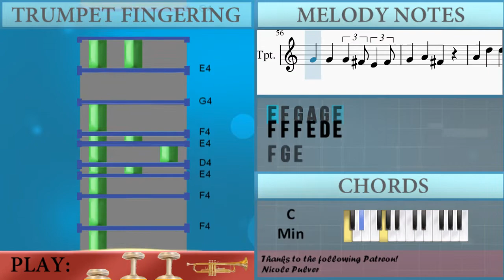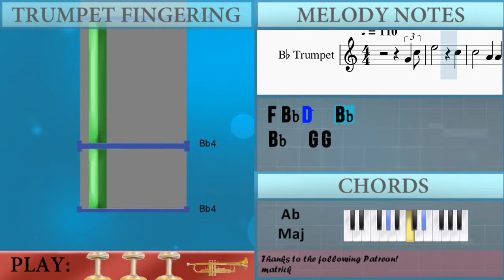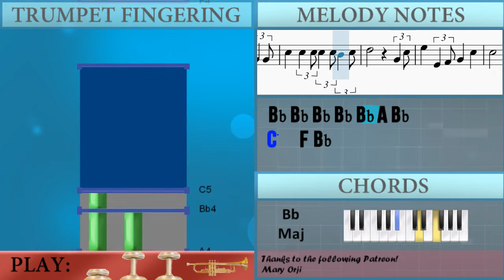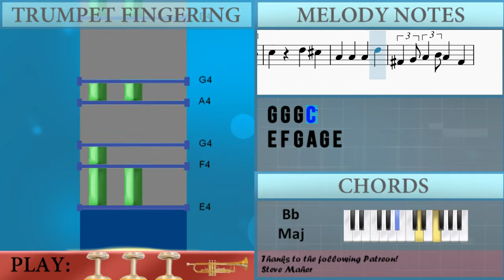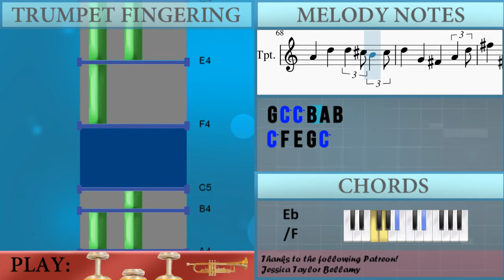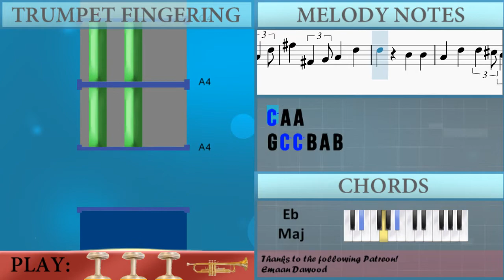How to play When We All Get to Heaven by Eliza Hewitt on Trumpet (Tutorial)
Comment and let us know how the videos have helped you. It keeps us going! :)The easiest way to learn how to play When We All Get to Heaven by Eliza Hewitt on the trumpet. It's a trumpet tutorial for When We All Get to Heaven by Eliza Hewitt.

EasyMusicLesson teaches you to play the your favorite instrument, through easy and simple animation so that you too can learn how to play When We All Get to Heaven by Eliza Hewitt on the trumpet easily. A trumpet tutorial with visual animation graphic.

Chords of Trumpet arrangement:
Ab Maj   Ab Maj   Db Maj   Db Maj   Ab Maj   Db/Eb   Ab Maj
Ab Maj   Eb Maj   Ab Maj   Ab Maj   Db Maj   Ab Maj   Db/Eb
Ab Maj   Db Maj   Ab Maj   Ab Maj   Db Maj   Ab Maj   Ab Maj
Ab Maj   Bb Maj   Eb Maj   Ab Maj   Ab Maj   Db Maj   Db Maj
Ab Maj   Db/Eb   Ab Maj   Db Maj   Ab Maj   Ab Maj   Ab Maj
Bb Min   Eb Maj   Ab Maj   Ab Maj   Ab Maj   Db Maj   Ab Maj
Db/Eb   Ab Maj   Db Maj   Ab Maj   Ab Maj   Db Maj   Ab Maj
Ab Maj   Ab Maj   Bb Maj   Eb Maj   Ab Maj   Ab Maj   Db Maj
Db Maj   Ab Maj   Db/Eb   Ab Maj   Db Maj   Ab Maj   Ab Maj
Ab Maj   Bb Min   Eb Maj   Ab Maj   Ab Maj   Ab Maj   Db Maj
Ab Maj   Db/Eb   Ab Maj   Db Maj   Ab Maj   Ab Maj   Db Maj
Ab Maj   Ab Maj   Ab Maj   Bb Maj   Eb Maj   Ab Maj   Ab Maj
Db Maj   Db Maj   Ab Maj   Db/Eb   Ab Maj   F Maj   Bb Maj
Bb Maj   C Min   F Maj   Bb Maj   Bb Maj   Bb Maj   Eb Maj
Bb Maj   Eb/F   Bb Maj   Eb Maj   Bb Maj   Bb Maj   Eb Maj
Bb Maj   Bb Maj   Bb Maj   C Maj   F Maj   Bb Maj   Bb Maj
Eb Maj   Eb Maj   Bb Maj   Eb/F   Bb Maj   Eb Maj   Bb Maj
Bb Maj   Bb Maj   Eb Maj   Eb Maj   Bb Maj   Eb/F   Bb Maj
Eb Maj

Melody notes of Trumpet:
F4 Bb4 D5   Bb4
Bb4   G4 G4
F4 Bb4 Bb4 A4 G4 A4
Bb4
F4 F4 F4 Bb4
D4 Eb4 F4 G4 F4 D4
Eb4 Eb4 Eb4 D4 C4 D4
Eb4 F4 D4 Bb3
F4 Bb4 Bb4 F4
G4 Bb4 Bb4 G4
Bb4 Eb4 D4 Eb4 D4 D4 F4
Bb4   Bb4 A4 G4
F4 Bb3 D4 F4
Bb4 Bb4 Bb4 Bb4 Bb4 A4 Bb4
C5 G4 A4 F4 Bb4
D5 D4 Eb4 F4 Bb4
Bb4   G4 G4
Bb4 D4 Eb4 C4 D4 Bb3
Bb4 D4 Eb4 Bb4 D4 D4 F4
F4 D4 F4 F4
C5   F4 Bb4
Bb4   G4 Bb4 G4
F5 F5 F5 Bb5
D5 Eb5 F5 G5 F5 D5
Eb5 Eb5 Eb5 D5 C5 D5
Eb5 F5 D5
F5 Bb5 Bb5 F5
G5 Bb5 Bb5 G5
F5 Bb5 Bb5 A5 G5 A5
Bb5 Bb4 Eb5 Bb4 D5 D4 F4
Bb4 Eb4 F4 Eb4 D4 Bb4 A4 G4
F4 Bb3 C4 D4 F4 F4
Bb4   G4 G4
Bb4 C5 B4
G4 G4 G4 C5
E4 F4 G4 A4 G4 E4
F4 F4 F4 E4 D4 E4
F4 G4 E4
G4 C5 C5 G4
A4 C5 C5 A4
G4 C5 C5 B4 A4 B4
C5 E4 F4 D4 E4 E4 G4
C5 F4 G4 F4 E4 C5 B4 A4
G4 E4 G4
C5 C5 C5 C5 B4 C5
D5 A4 B4 G4 C5
E5 E4 F4 G4 C5
C5 A4 A4
C5 F4 E4 G4 C5
C5 A4 A4
C5